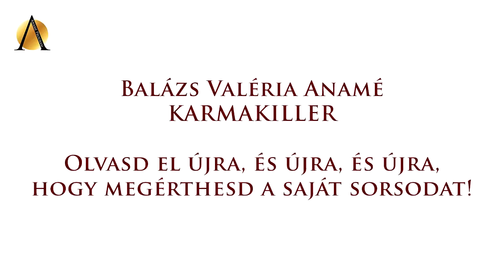Karmakiller-percek az Anamé Csapattal / Andi - Anamé Program